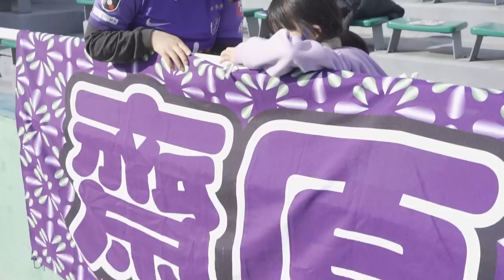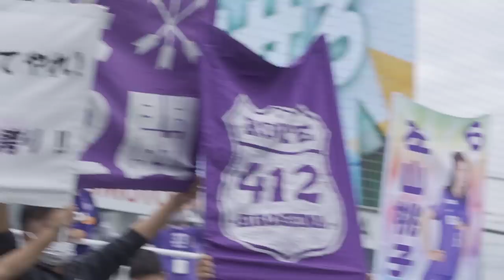【INSIDE】レジーナ初となるオリジナル応援歌と共にアウェイで勝利！！中嶋淑乃選手の得点を守り切り、難敵から勝点3を掴み取る！！【日テレ・東京ヴェルディベレーザvsサンフレッチェ広島レジーナ】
【12/4（日）vs.東京NB◆WEリーグ第５節＠味の素フィールド西が丘】
レジーナ初となるオリジナル応援歌と共にアウェイで勝利！！中嶋淑乃選手の得点を守り切り、難敵から勝点3を掴み取る！！

▼試合ハイライトはこちら！

▼次節ホームゲームのチケット情報はこちら